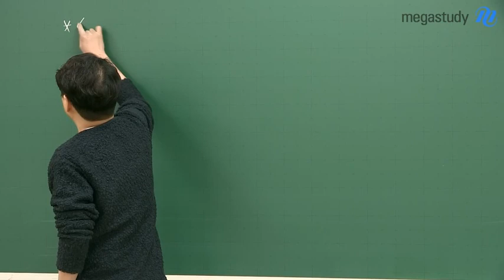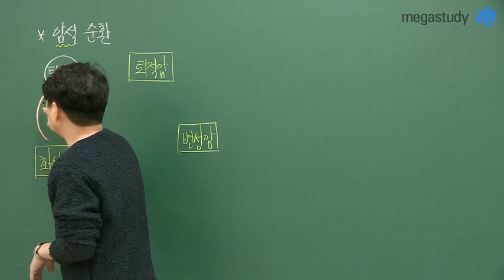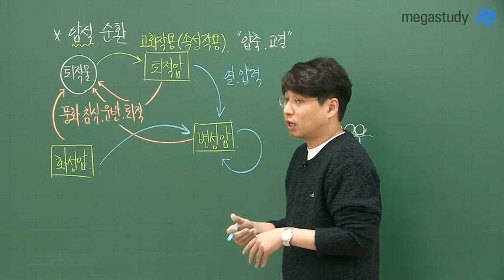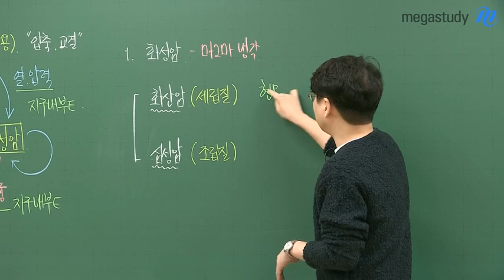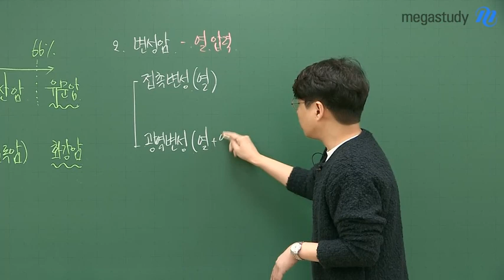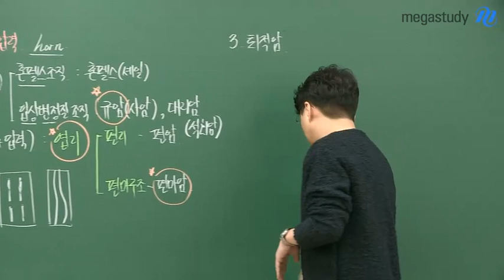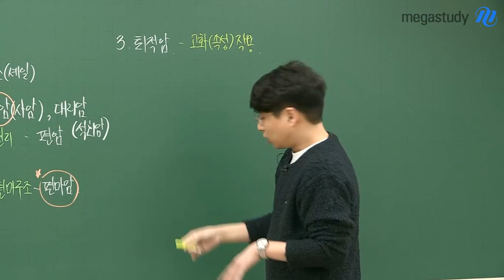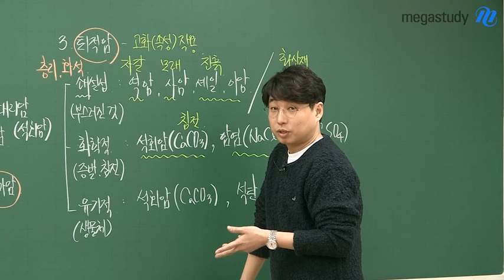[메가스터디] 지구과학 박선 쌤 - 2020수능대비 '기본기가 필살기다' 개념정리2. [암석 순환]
여러분의
2020수능 만점을 향한
'기본기가 필살기다'의
두 번째 개념!

바로
[암석 순환] 입니다.

이번 주제는
많은 학생들이
놓치기 쉬운 만큼,
지구과학Ⅱ를 공부하는
학생들이 참고해도
도움이 많이 될 거에요!

암석의 순환 및 특징과
암석의 분류에 대해
함께 공부해볼까요?